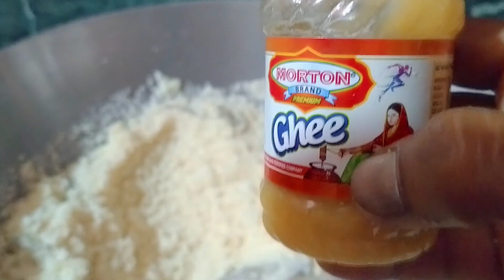Lokkhi Puja Special ||Bengali Lakshmi puja decoration at 🏡 ||Alpona design#pujavlog#bengalivlog#vlog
Lokkhi Puja Special ||Bengali Lakshmi puja decoration at 🏡 ||Alpona design laxmi puja
বন্ধুরা আমার ভিডিও ভালো লাগলে অবশ্যই একটি 👍লাইক করবে।
আমার পাশে থাকবেন বন্ধুরা।